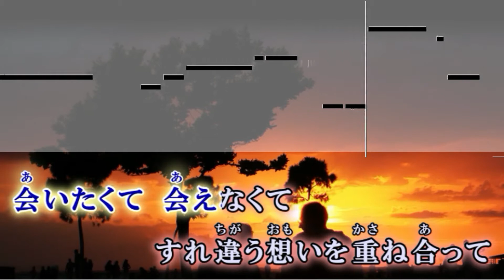【カラオケ】会いたくて / Ado 【歌詞付・かぐや様は告らせたい】ガイドメロディなし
-映画『かぐや様は告らせたい ～天才たちの恋愛頭脳戦～ ファイナル』挿入歌-
会いたくて  / Ado　オフボーカル